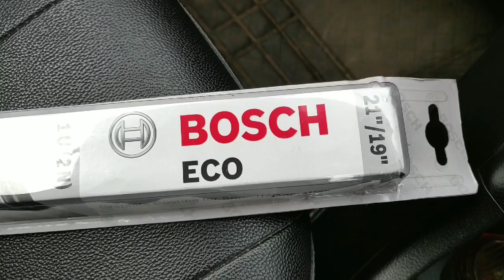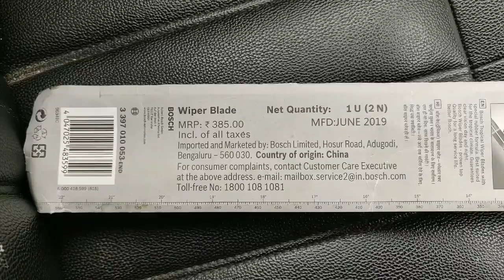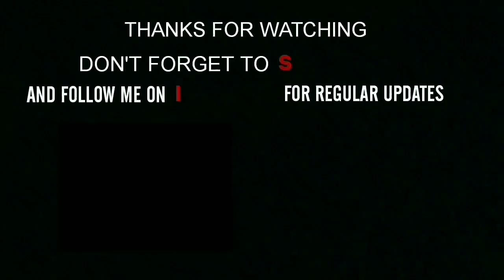How To Replace Wiper Blades Of Car | Change Windshield Wiper Blades At Home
This video shows you how to replace windshield wipers on your car. It shows you how to check your wiper blades and change your wipers. How to change windshield wiper blades.This is a video on replacing wipers. Select the right replacement for your wiper blades and replace wiper blades.
In this video I have done wiper change demonstration on Maruti Suzuki Swift VDI.

Please make sure your vehicle is turned off before attempting to inspect or replace wiper blades.

Please consult your parts store to select the right wiper blade to replace the wiper blade on your vehicle. This is a video on how to replace wiper blades on most cars. This should help you in checking your car's wiper blades and in replacing the wiper blades in your car.

Bosch Eco Wiper Blades for Passenger Cars :-

These wiper blades are equipped with Graphite coating to ensure smoother wiping. They come with a pre-mounted Quick-Clip Adaptor for ease of installation.

Features :-

World–renowned Bosch technology

Graphite coating on wiper to ensure smoother wiping

Bosch Tropical wiper blades with special rubber formulation; best suited for Indian climate

Double micro-wiping edge for clear vision during day and night

Special metal construction eliminates vibration during high-speed driving

Flip-over action of wiper ensures no chattering or squeaking on the windshield

Large coverage for Indian market

Hi Guys,

My Name is Sahil & I Live in New Delhi. I Love to share my stories with you guys.

PLEASE!!!